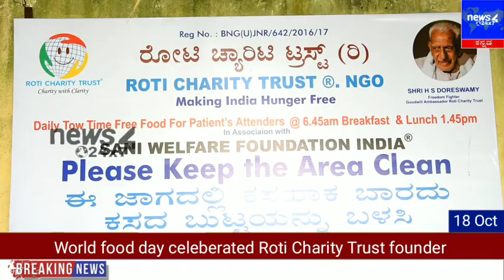World food day celeberated Roti Charity Trust founder Gulab and gave food to Rajiv Gandhi Hospital